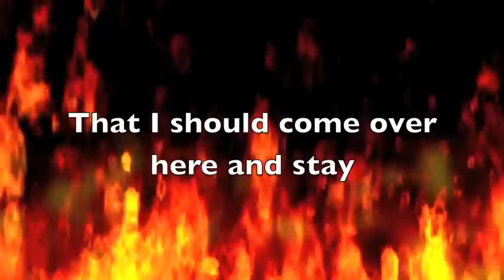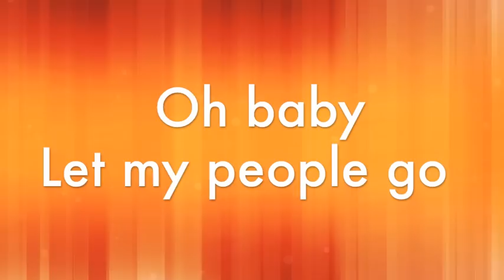Pharaoh Pharaoh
A song for Grove Kids about Moses and the Pharaoh.  The unit we are starting this weekend is about Moses & his life. :)